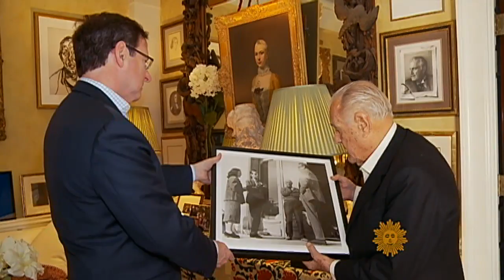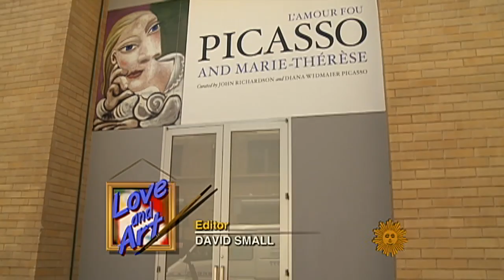Picasso's art inspiring women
Of all the women Picasso loved, perhaps the most inspiring to his art was Marie-Therese Walter. Anthony Mason visits New York's Gagosian Gallery to view an unusual Picasso show of works inspired by Marie-Therese.